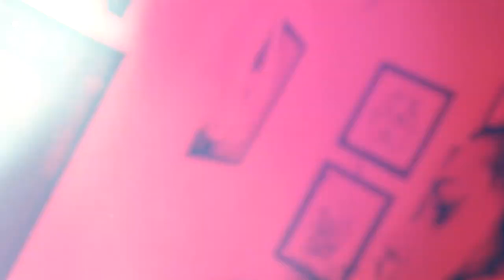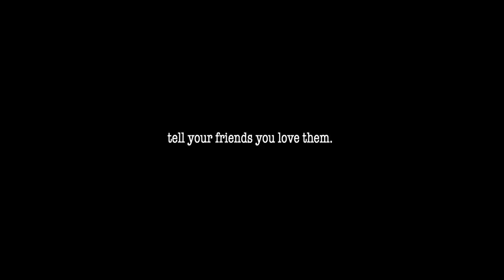Still numb - Pendant (Official Music Video)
Filmed and edited: Brendan Sincovich and Samantha Dotson
Directed: Ben Begbie

Pendant

Where there is pain
There is power
Theres the power to choose
To fight your battle everyday
To not lay down and lose
If you've ever put your feet in the chair
Put your head in the noose
I hope the rope breaks
That the knot goes loose
Felt like a rat feeding on the scraps
Of the living
And i don't know if life's worth
Giving a fuck
It's just my luck
Seeing all my friends give up
Felt like a rat feeding on he scraps
Of the living
Giving a fuck
And i know that it hurts
Now you're down in the dirt
For the pain you feel
Just to know that its real
Now all that is left
Ashes in a pendant